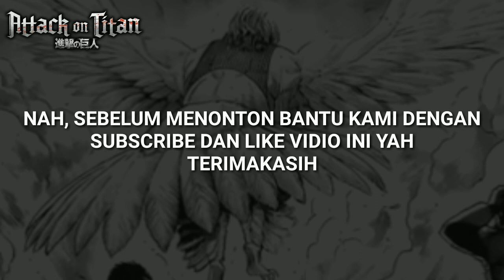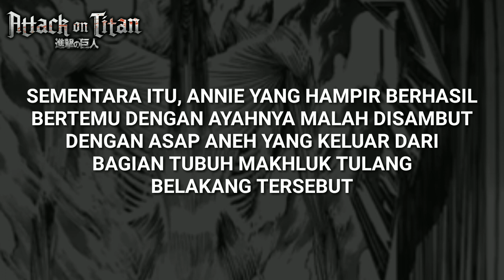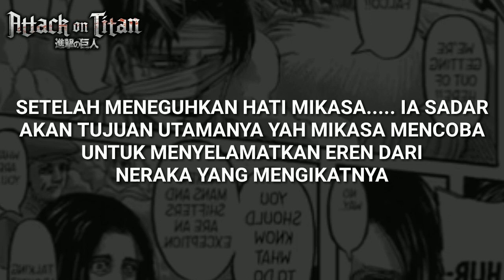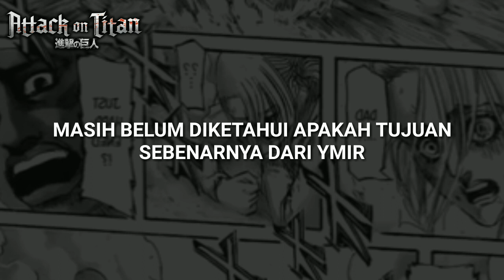Attack on Titan Chapter 138 Review - A Long Dream [ AOT Chapter 138 ]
Review chapter ke-138 Attack on Titan.

Mikasa bertemu Eren.

Rujukan vidio :
- lupa ( ntar di cari lagi di history browser )